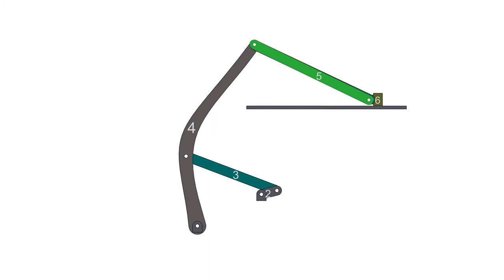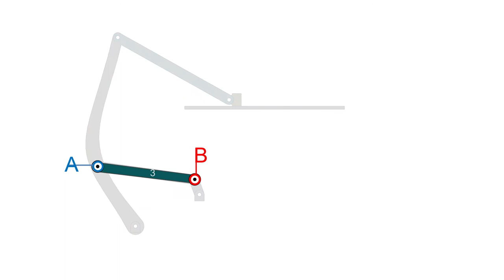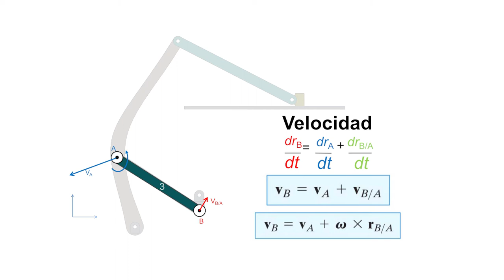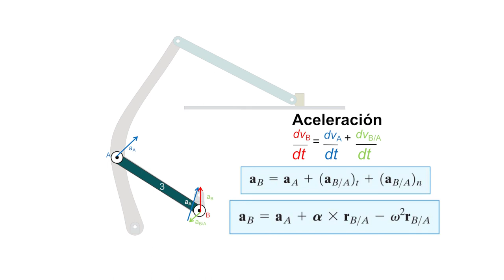Movimiento plano general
El siguiente video explicará el concepto de Cinemática de movimiento plano general, por medio de un mecanismo que se usa para alimentar cajas desde una línea de ensamble hasta una banda transportadora.

Animación del mecanismo base realizada por Gilberto Osorio Gomez - Depto. Ingeniería De Diseño.